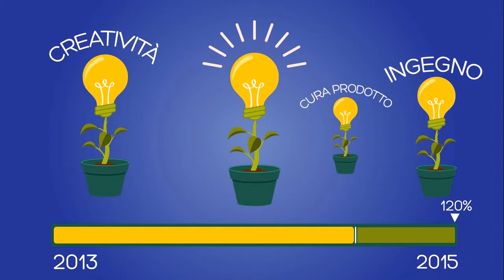1 L'ingegno e la tradizione delle startup italiane